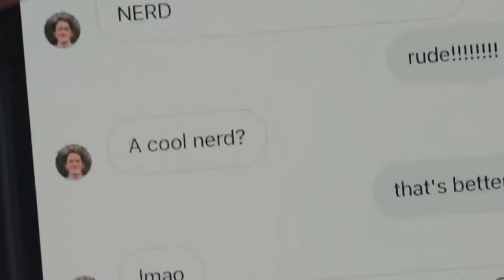Narlie part 18: Charlie talks about his crush with his friends and his teachers (Heartstopper 1x02)